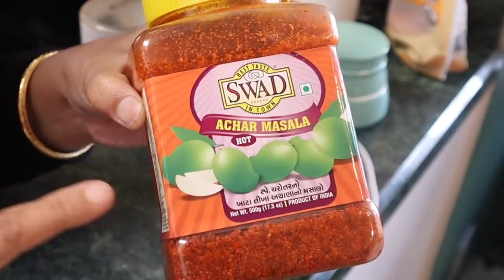Kya Gift Mila Anniversary Par Mujhe !!! | Fun Vlog | Veg. Lunch Menu | Simple Living Wise Thinking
Kya Gift Mila Anniversary Par Mujhe !!! | Fun Vlog | Veg. Lunch Menu

Hi friends, in this vlog I have shared a day in my life where I have shared what gift my husband gave me in our anniversary. I have also prefect a simple veg. lunch menu which I have shared with all of you.